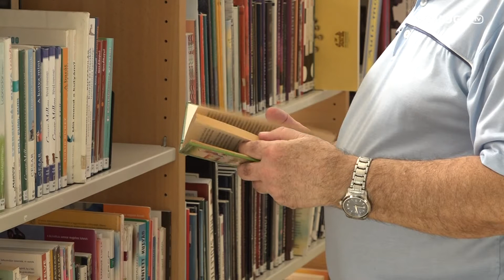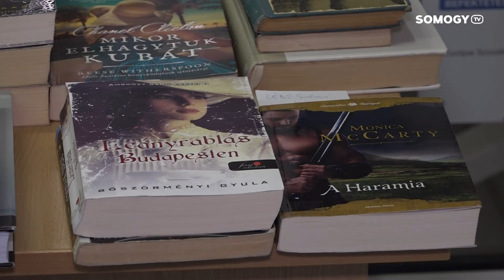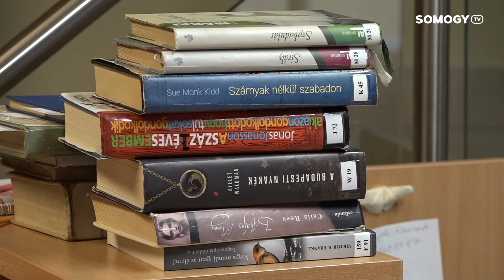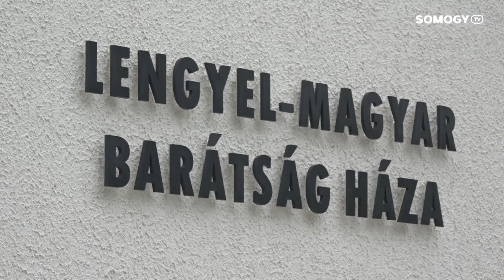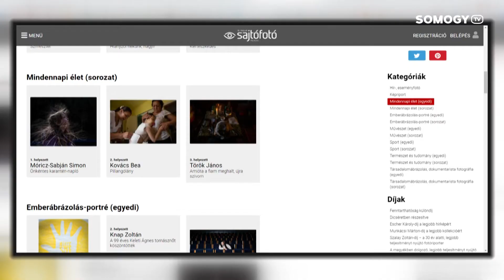Somogy TV - Mottó - 2021.05.06.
Kulturális magazinunk e heti tartalmából:

- Újranyitottak a kulturális intézmények megyeszerte. Több hónap után fogadhatnak újra látogatókat.

- Régi értékek, új köntösben – megújult a balatonboglári művelődési ház.

- Cetről készült az év sajtófotója. Ismét elhódította a kategória-győzelmet a kaposvári ifj. Lőrincz Ferenc.